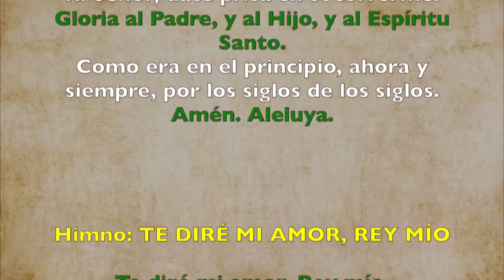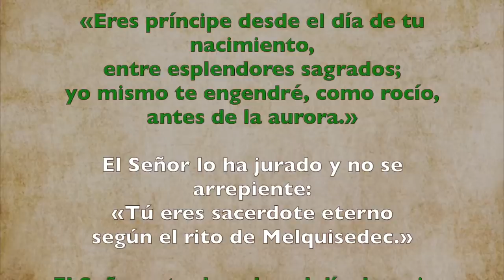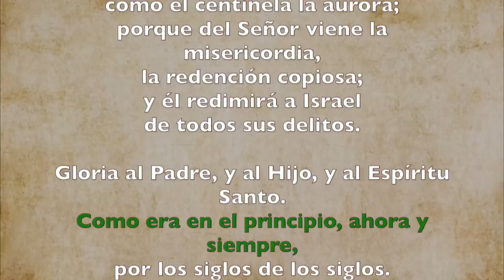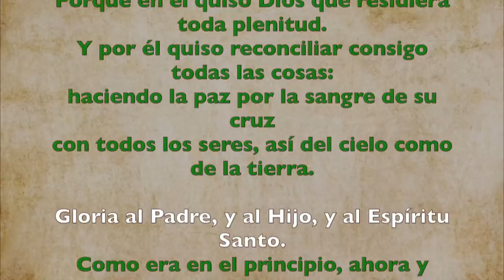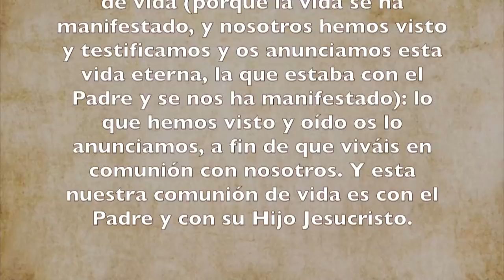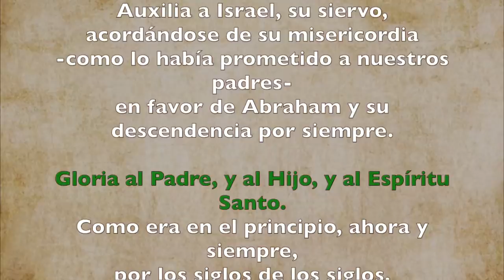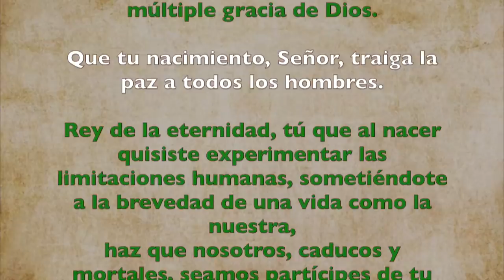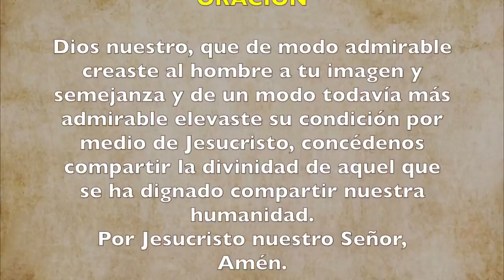Oración de la tarde (II Vísperas), SOLEMNIDAD NATIVIDAD DEL SEÑOR | Padre Sam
SOLEMNIDAD DE LA NATIVIDAD DEL SEÑOR